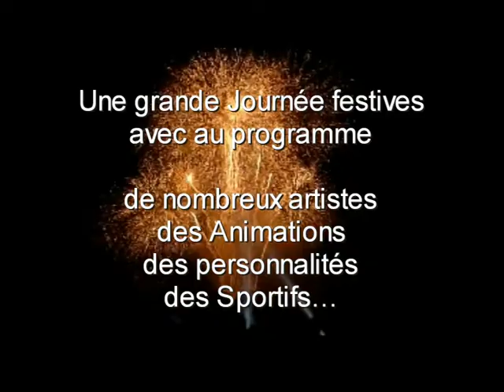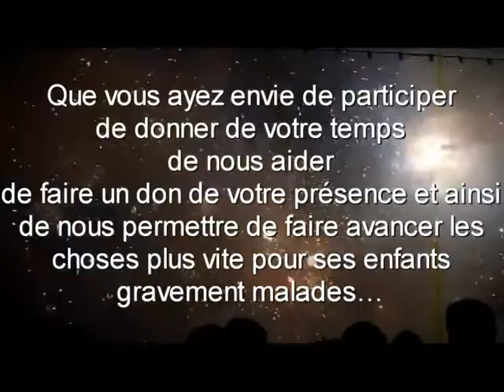Recherche urgent Artistes pour la 3ème Édition du Festival 2011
« Scène Hydro 4 » - « VHR à notre charge » - « Chauffeur à disposition »

Nous recherchons très urgent pour le 3 dimanche de septembre 2011, de nombreux Artistes pour participer à la 3ème édition du Festival un Arbre, Un Rêve à Bohain en vermandois 02110, au Parc Paul Challe, avec la présence de nombreuses personnalités, Pascal le Grand Frère de TF1, et bien d'autres pour que cette chaîne 2011.

Une troisième fois, pour chaque rêve réalisé en 2010, sera planté un arbre dans l'Allée Des Rêves.

Ce festival est un rendez-vous familial destiné à sensibiliser les citoyens à l'espoir et  aux progrès réalisés pour faire reculer la maladie.

Une grande Journée festives avec au programme :
- des artistes, des Animations, des personnalités, des Sportifs...

Alors que vous soyez artistes, sportifs, chefs d'entreprise...
Évènement qui regroupe chaque année un peut plus de 7 000 mille visiteurs.

Que vous ayez envie de participer, de donner de votre temps, de nous aider, de faire un don de votre présence et ainsi de nous permettre de faire avancer les choses plus vite pour ses enfants gravement malades...

Rejoignez-nous pour ce grand événement très médiatique avec une visibilité nationale ayant pour partenaires officiels, la Ville de Bohain, ainsi que de nombreux médias.

Merci à tous de votre implication et de votre mobilisation pour faire de ce grand rendez-vous un succès encore plus grand !

Pour toute information :
Régie Organisation interne : 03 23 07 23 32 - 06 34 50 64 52